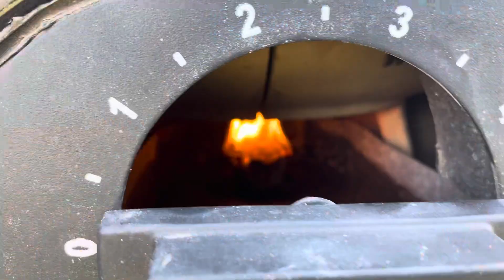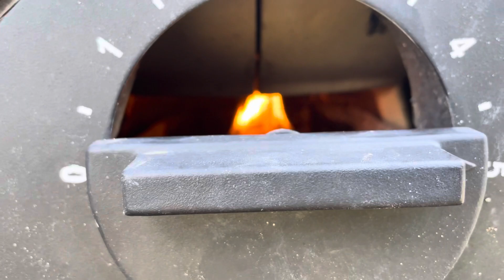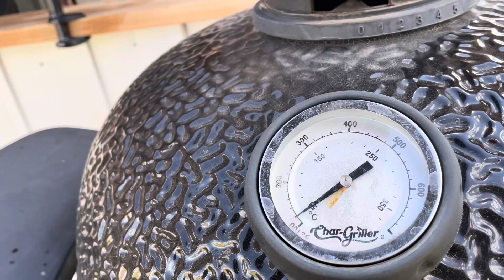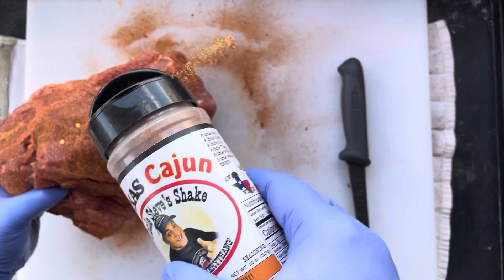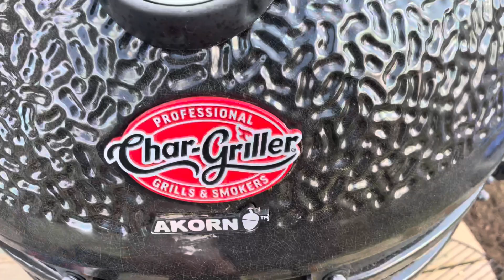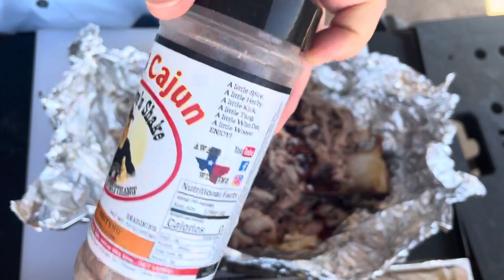Escape the Ordinary: Mouthwatering Pulled Pork on Kamado Grill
Cooking pulled pork on kamado style grill

Sound only. No talking.

Check out our articles and in-depth videos on techniques and tips on our NewBreak

InkBird Instant Read Probe

Mercer Slicing Knife